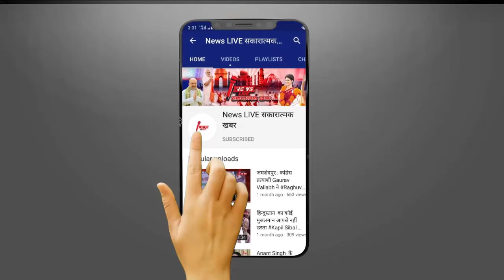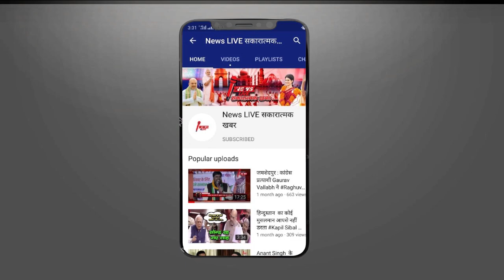Salman Khan Birthday Celebration:Salman Khan Ne Manya Apna Janmdin| 55th Birthday Celebration Panvel